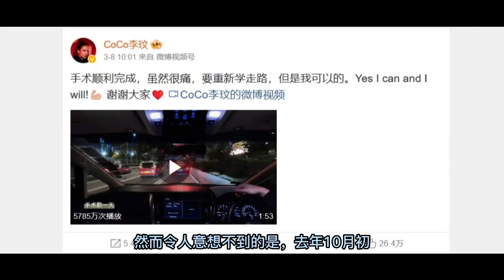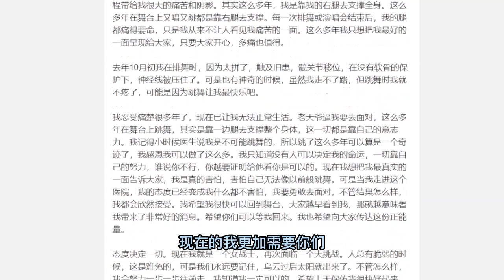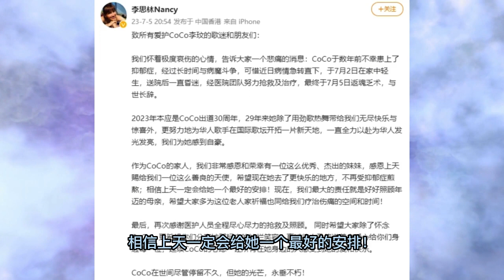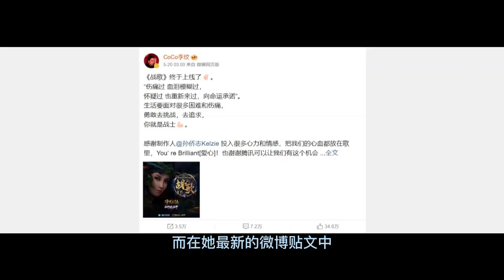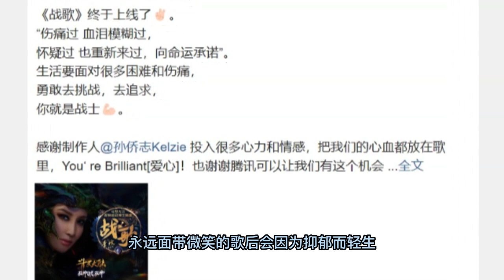【ENG SUB】李玟带给我们的永远是微笑和魅力四射的舞台，原来她自己这么痛…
让我们一起看明星
欢迎大家留言，点赞，提意见，谢谢！